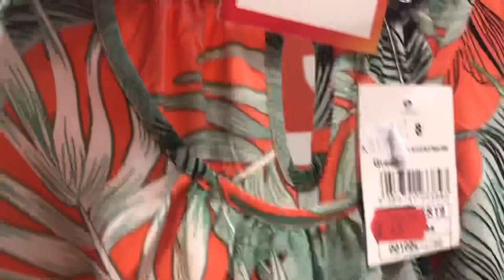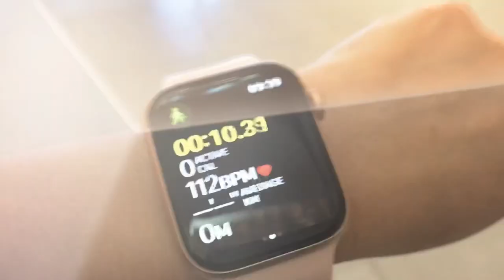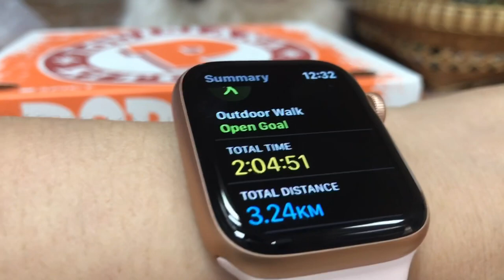How to burn calories? walking @ the Mall || walking & shopping in the mall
Thanks sa panonood

Walking and shopping
Ronette jenkins
British-filipina vlog
British-pinay vlogger
Expat in ksa
Life in Saudi Arabia
How to burn calories